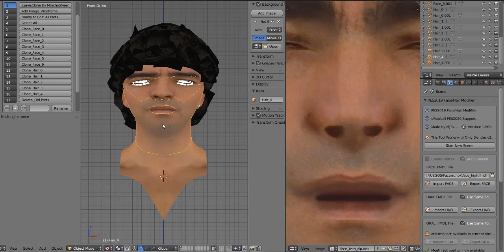Easy&Clone By MinchoSheen PREVIEW - Facemaking PES2020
Easy&Clone By MinchoSheen Tool PREVIEW - Facemaking PES2020